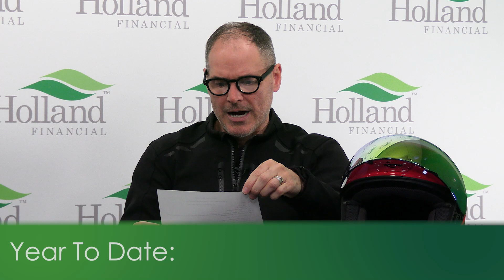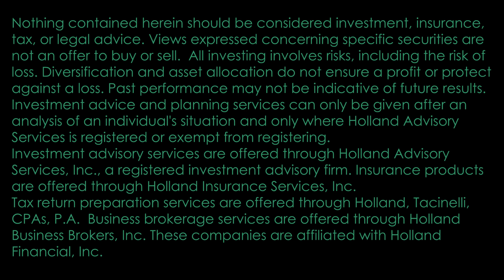Holland Financial Report 03/06/23